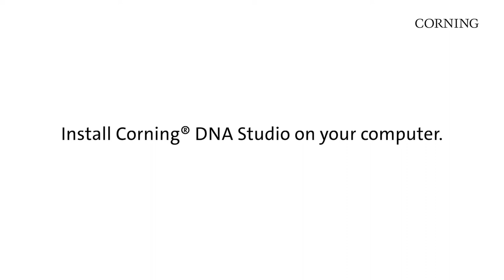Introduction to the Corning® Matribot® Bioprinter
This video provides an introduction to the Corning® Matribot® Bioprinter which is a breakthrough device that enables dispensing and printing with Corning Matrigel® matrix, Collagen, and other temperature-sensitive hydrogels without the need for cold blocks, ice buckets, or a cold room. It can also be used to bioprint with hydrogels that need ambient temperature such as alginate-based bioinks.